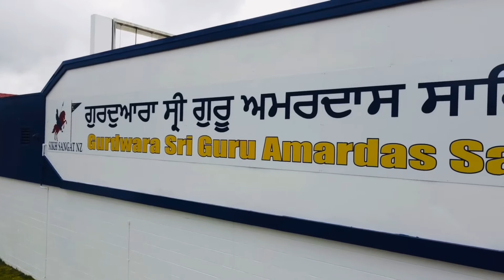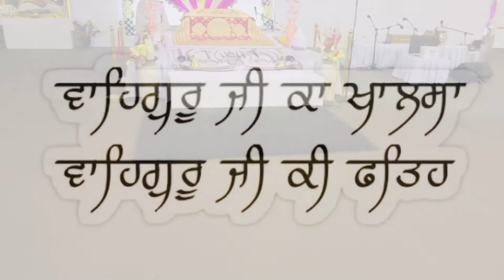Rotorua Sikh Temple | Gurudwara Rotorua Newzealand | 4K Drone Video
Er Dhillon Rajan Presents

Title - Rotorua Sikh Temple | Gurudwara Rotorua Newzealand | 4K Drone Video

Websites & Blogs links

Rotorua Sikh Temple
Gurudwara Sahib Rotorua Newzealand
Newzealand Gurudwara sahib
4K Drone Video